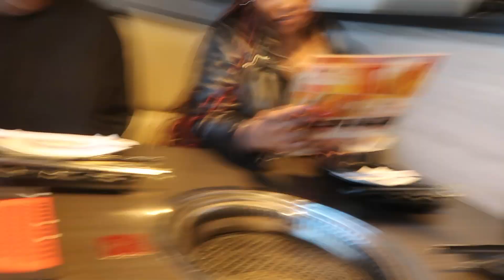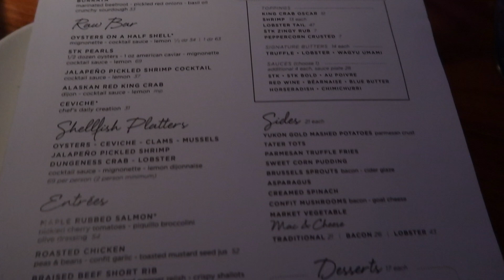GO Place Spa, Birthday Dinner & Japanese BBQ | FIRST VLOG IN 2023!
KUNMIIII on Snapchat and Instagram
KUNMIIII_ on Twitter
KUNMIKAS ON TikTok